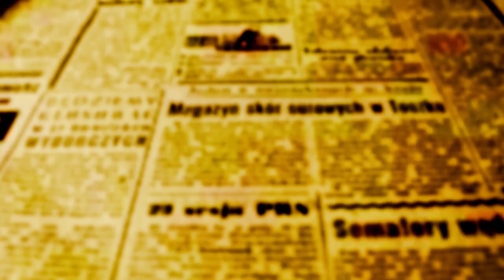JOÃO BOSCO EM MARINGÁ - MOMENTOS DO SHOW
Felizes aqueles que conseguiram um dos 911 convites para o Show de João Bosco e Coral Sanepar que rolou na linda noite de lua cheia desta sexta-feira, 30, no teatro Marista de Maringá.
Em termos energéticos, foi como um banho de sal grosso contra todos as energias ruins que cada expectador possa ter acumulado.

Elogiar a voz de João, seria senso comum, mas é bom lembrar que no alto de seus 80 anos, o cantor conserva uma frescor que não lhe obriga a mudar um vírgula em sua habitual e magnífica interpretação.

Não bastasse João, os músicos que o acompanham são de uma qualidade ímpar. Já no início do espetáculo houve momentos de solos com instrumentos de sopro, violão, baixo, percussão e bateria que arrancaram aplausos da plateia.

João Bosco abriu o show com as notórias, Nação, Incompatibilidade de Gênero, e Corsário; depois deixou o palco levando seu ofuscante brilho, para que os meninos e meninas do Coral brilhassem sozinhos mais do que já brilham. E foi aí que brotou de vez a qualidade sem igual do grupo que saciou de arte o  público com músicas como Água de Beber de Tom Jobim, e Maria, Maria de Milton Nascimento.

Na terceira parte do show, o coral deixou o palco para que João voltasse. Em uma conversa com o público, antes de começar a cantar, ele lembrou e contou histórias sobre Bituca, Vinícius e Aldir Blanc, depois colocou todos “De frente pro Crime” que também foi cantada pelo coral, só que da plateia.

Nel Gran Finale, João e Coral Sanepar cantaram Papel Machê e o Bêbado e o Equilibrista. e aí companheiros e companheiras, de muitos olhos eu vi descer rios e cachoeiras de emoção.

O show, que é nutrição para a alma, deixa Maringá com todos devidamente alimentados, e segue para Londrina, Ponta Grossa e Guarapuava, onde vai acalmar corações que também precisam de alívio para a pressão da rotina do trabalho e de boletos para pagar quase todo dia.
O evento cultural de João e Coral Sanepar foi financiado com recursos da Lei de Incentivo à Cultura, e deveria ser assistido por todos aqueles que menosprezam a manutenção da Cultura, que com certeza mudariam de ideia porque perceberiam que não há Nação sem Arte.

Bordando o Som,  é uma realização artística da Paideia – Produções Artísticas, produção técnica da equipe do Trilhas Urbanas e tem na equipe de produção a maringaense Elis Ribeirete.